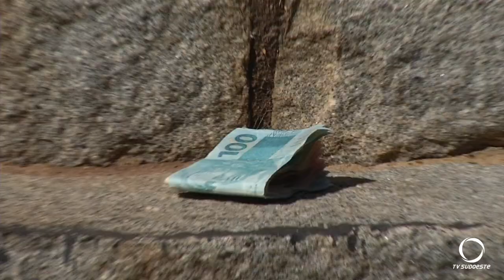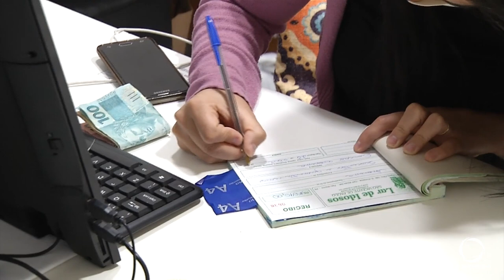O que você faria caso encontrasse um maço de dinheiro na rua?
Uma história bonita que vamos compartilhar.